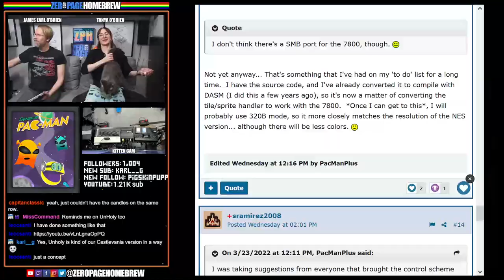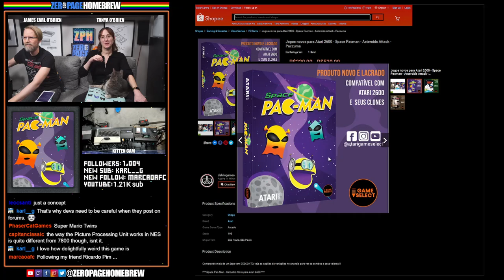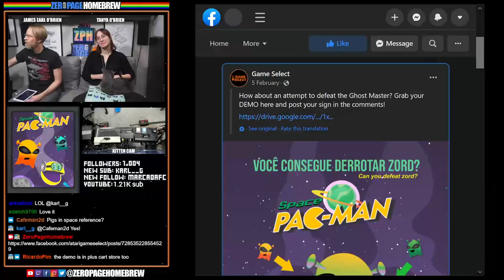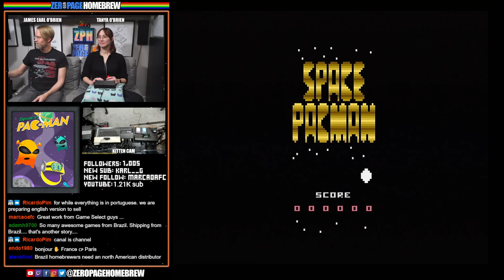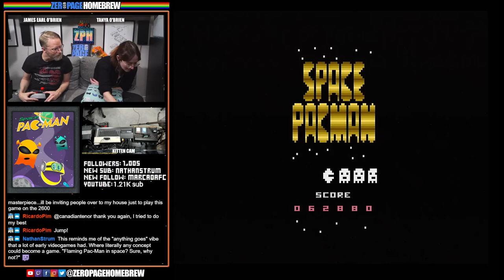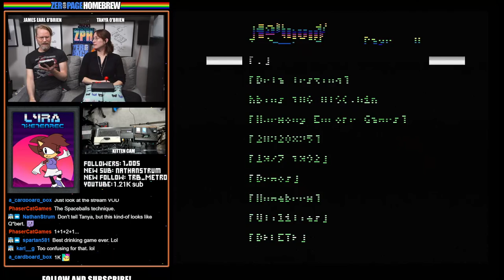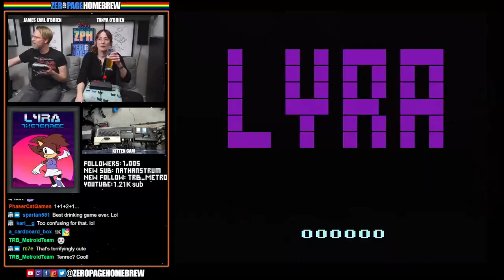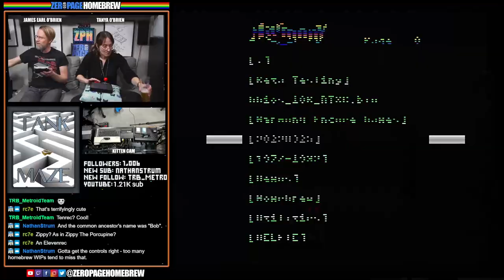Space Pac-Man (EXCLUSIVE FINAL), Drop Ball Roulette, Lyra the Tenrec, TankMaze: Atari 2600 Homebrew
00:00 - Intro/News
23:33 - Space Pac-Man (2022 Exclusive Final Build | 2600) by Game Select / Ricardo Pim @Ricardo Pim
1:31:41 - Drop Ball Roulette (2022 WIP | 2600) by Alberto @jab
1:48:07 - Lyra the Tenrec (2022 WIP | 2600) by ZippyRedPlumber @ZippyRedPlumber
1:57:15 - TankMaze (2022 WIP | 2600) by Bob Montgomery @vdub_bobby

60FPS through RetroTINK 5X-Pro: Atari 2600 (RGB), 7800 (SVID), 800XL (SVID)